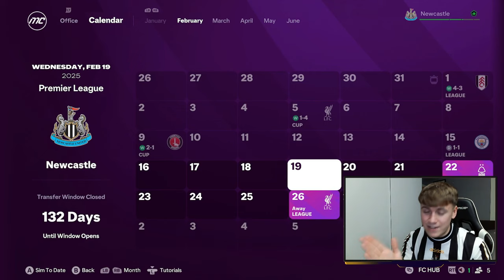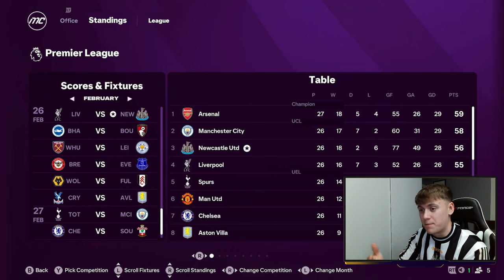FC 25 NEWCASTLE UNITED CAREER MODE #14